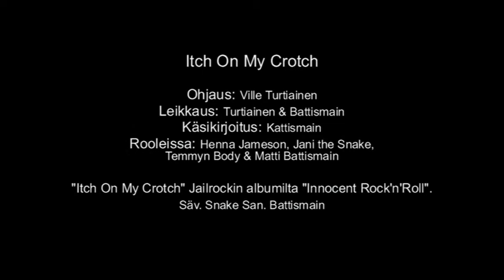Jailrock - Itch on my crotch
Jailrockin poikain musiikkivideo viattomuudesta, petollisuudesta, syyllisyydestä ja uhreudesta.